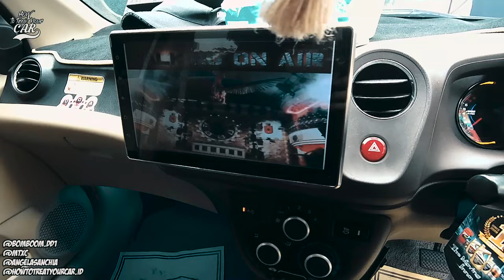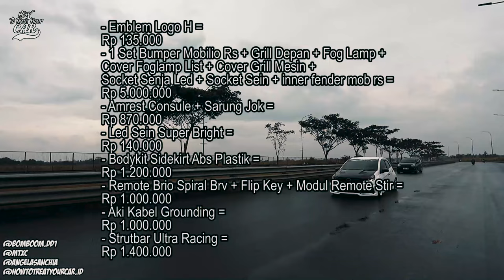BRIO CBU ANTI NGALU ! MODIF BUAT JUALAN . MODIFIKASI BRIO DD1 !